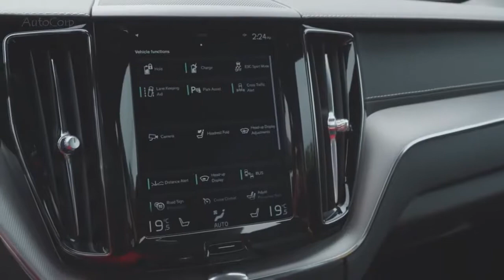2020 Volvo XC60 Polestar Sporty Engaging Crossover !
2020 Volvo XC60 Polestar   Sporty Engaging Crossover !Despite all the love that the current crop of Volvos is experiencing, no one calls them the most exciting cars in their classes. The compact luxury crossover XC60 may have a stunning interior and the best look in its class, but the word "fun" doesn't come to mind. Enter the 2020 Volvo XC60 Polestar Engineered, an attempt by the Swedish company to bring a bit of liveliness to the compact luxury crossover segment.
Polestar, a new brand of electrified cars under the same corporate umbrella as Volvo, isn't quite ready yet. Volvo has released teasers of the electrified splendor, but I think this product Polestar Engineered a snack to hold us.

The formula is quite simple. Reconfigure the XC60 T8 to squeeze an additional 15 horsepower out of the plug-in gasoline electric transmission, increasing the total system power to 415 ponies. Add some Öhlins structural mounts and shock absorbers to help in the twenties. Then round it all up with the Akebono brake set to get everything back to its rightful speeds.

If all this sounds familiar, it's because Volvo did the same with the S60 Polestar Engineered. This compact luxury sports sedan, which was limited to 20 copies in the United States, sold out in 39 minutes. That doesn't tell us much about the demand for the hot Volvos, but of course it wasn't satisfied with the 20 cars. Volvo expects to sell "significantly more" Engineered XC60 Polestar. You'll also be able to buy one at once, a deviation from the model just for the S60 Polestar Engineered subscription and a welcome change.

So the interior is pretty much the same high-end cabin found on most new Volvos, but with a bit of a sporty flash. As we've talked about every new Volvo since the introduction of the second generation XC90 in 2015, the interior is a great place with modern design and high quality materials. The seats are still great, the leather is still great, and the Sensus infotainment system is still discontented.

And if you've spent some time in any new Volvo, you'll find the familiar semi-Autonomous driver assistance Pilot Assist. Automatic emergency braking and lane maintenance assistance are included as standard. With Pilot Assist included, the XC60 in all its forms is a reliable highway cruiser. The seats are unbeatable and the salon is a great place to spend time, but the road noise is still more than I'd like. When passing you will also hear a groan from the transmission, which does not sound particularly sporty or sonorous.

Speaking of which, the transmission is basically the same as the XC60 T8. Volvo puts a supercharger and turbocharger on its 2.0-liter four-cylinder engine and transmits power to the front wheels via an eight-speed automatic transmission, while an 87-horsepower electric engine powered by an 11.6 kilowatt-hour lithium-ion battery is charged. rear wheel. The complete system is capable of 415 horsepower and 18 miles of fully electric driving. The Polestar Engineered model can accelerate to 60 mph in just 4.9 seconds and reach a top speed limited by electronics to 140 mph.
On the road Polestar quickly gets to his feet. The electric motor provides a powerful push as soon as you press it, but the combination of electric torque, gas power, turbine and supercharger inclusions and an automatic transmission means that the power supply can be unpredictable. If you catch a connected powertrain by surprise, you are likely to experience moments of delay. Once all its systems contribute to moving forward, however, Polestar pulls.

XC60 Polestar Engineered perfectly set up for street driving with occasional bursts of fun, such as S-line Audi or M-Sport BMW. It's not a car designed for the track, but it could just be a dose of liveliness and fun that Volvo can use.

What do you think about the Volvo XC60 2020?